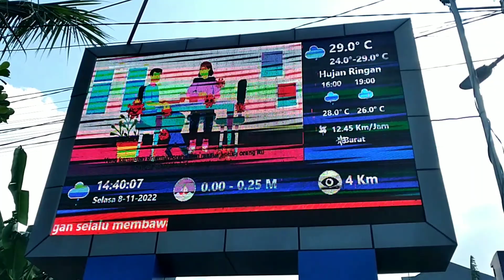edan ❗❗ gorong gorong ini banyak IKAN MONSTERNYA , JORAN SAYA SAMPAI MAUH PATAH ❗❗